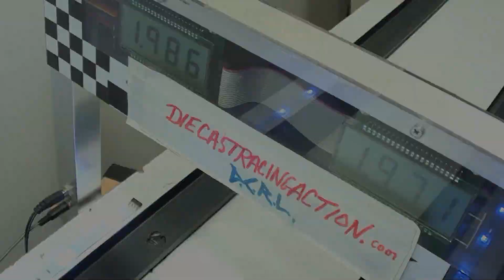1932 Ford Hot Rod vs. 1933 Willys - Race 7 - Quarter-Mile Classics - Group 2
Event:  2018 Quarter-Mile Classics - Group 2
Cars:  HW 1932 Ford Hot Rod vs. JL 1933 Willys
Teams:  Easy Iron vs. The Black Sedans